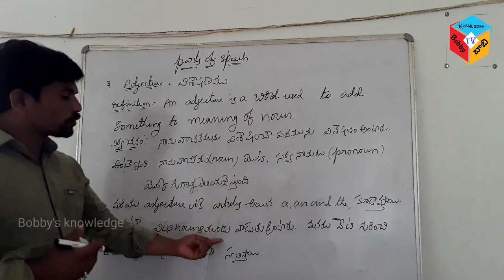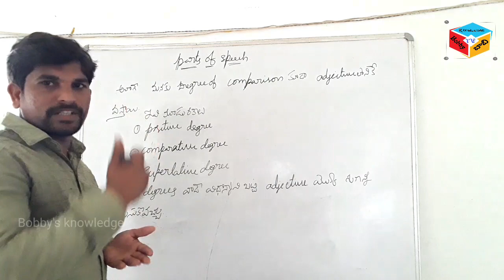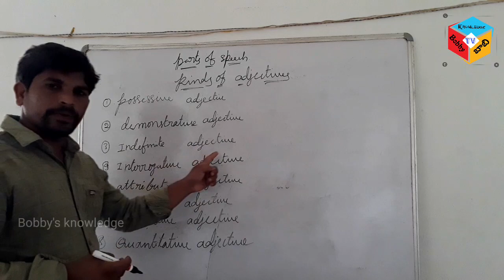10th class English grammar on What is adjective?& ఎగ్జిక్యూటివ్ అంటే ఏమిటి?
10thclass English grammar on What is adjective?&ఎగ్జిక్యూటివ్ అంటే ఏమిటి?
    10వ తరగతి ఇంగ్లీష్ గ్రామర్ పార్ట్స్ ఆఫ్  స్పిఛ్ లో ఎగ్జిక్యూటివ్ గురించి పూర్తిగా వివరించాను